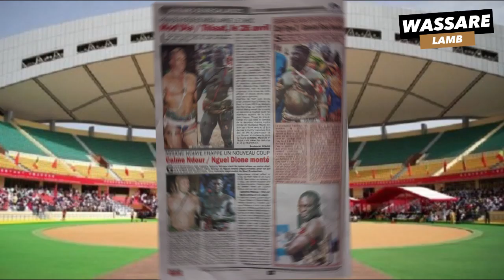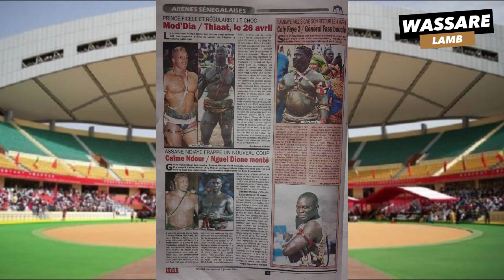Ama Baldé va-t-il restituer les 25 millions | Revue de presse Wassare du 08 janvier 2020